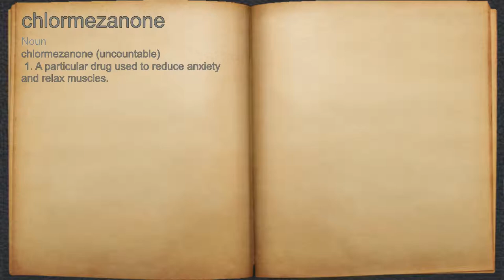What does chlormezanone mean?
A spoken definition of chlormezanone.

Intro Sound:
Typewriter - Tamskp